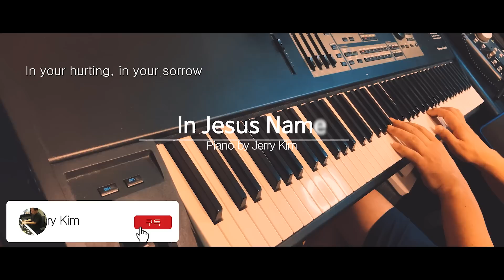[1시간] 기도음악 | In Jesus Name (God Of Possible) - Katy Nichole | Worship Piano Instrumental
In Jesus Name (God Of Possible)
- Katy Nichole @KatyNichole

Lyrics

I speak the name of Jesus over you
In your hurting, in your sorrow
I will ask my God to move
I speak the name 'cause it's all that I can do
In desperation, I'll seek Heaven
And pray this for you

I pray for your healing
That circumstances would change
I pray that the fear inside would flee in Jesus name
I pray that a breakthrough would happen today
I pray miracles over your life in Jesus name, in Jesus name

I speak the name of all authority
Declaring blessings, every promise
He is faithful to keep
I speak the name no grave could ever hold
He is greater, He is stronger

He's the God of possible
I pray miracles over your life in Jesus name

Come believe it
Come receive it
Oh, the power of His Spirit is now forever yours
Come believe it
Come receive it
In the mighty name of Jesus, all things are possible

That circumstances will change
I pray that the fear inside will flee in Jesus name

I pray for revival
For restoration of faith
I pray that the dead will come alive in Jesus name